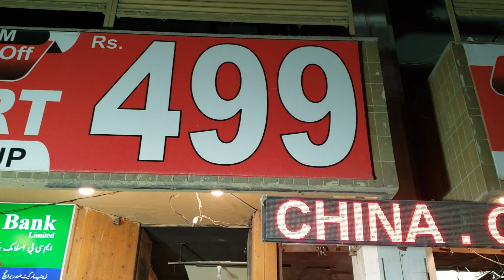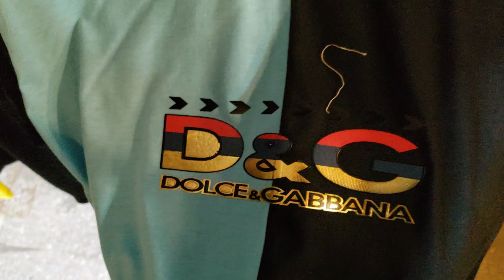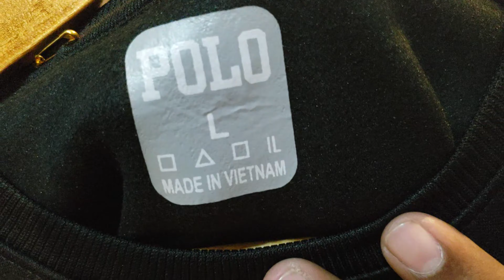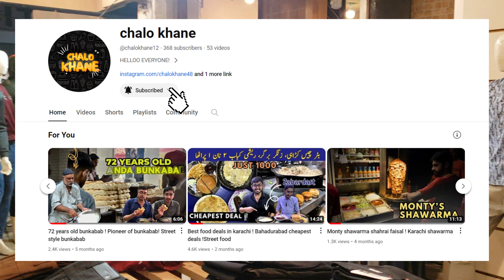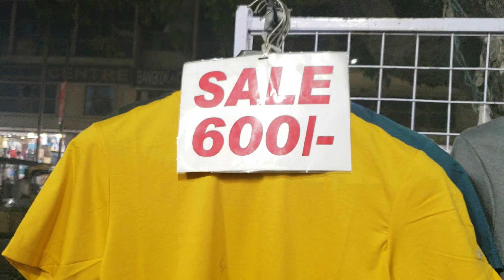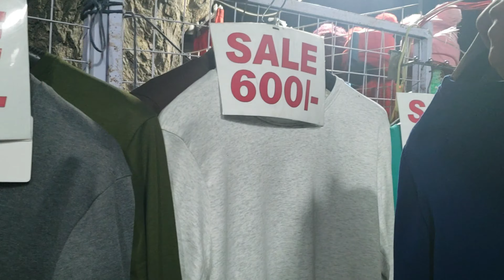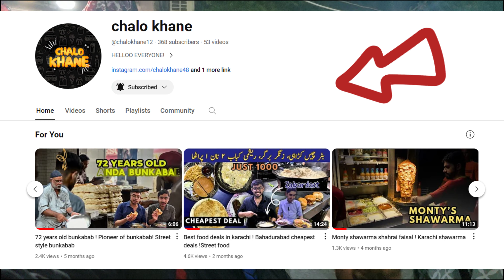Zainab market | zainab market shopping | zainab market vlog | zainab market karachi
Zainab market | zainab market saddar karachi | zainab market karachi | zainab market shopping

"China.com - Zainab Market Saddar Karachi Bhetreen Sales 50%Off !"

"🛍️ Saddar Karachi mein State Life Building No.02 ke neeche, China.com shop kar rahe hain  exclusive shopping to is  safar mein shamil ho jayein! 🌆 Hamare ne visit  garment shop ko reveal kiya, jahan par fashion finds aise hain jo ke lajawab prices par mil rahe hain.

👕 Trendy tracksuits se lekar stylish shirts, formal wear, aur cozy hoodies tak - China.com mein sab kuch hai, aur sabse achha hissa? 🤑 Rates market se ziada munasib hain, aur quality bhi imported maal ki hai.

🧥 Lekin, hum smart shoppers hain, isliye comparison ke liye humne nazdeek ka ek aur market explore kiya. Hamare saath is shopping safar par aayein jab hum doosri dukaan ko dekhte hain, kya China.com ke offers sach mein behtareen hain ya nahi. 🕵️‍♂️

Chahe aap ek perfect tracksuit, stylish shirt, formal ensemble, ya trendy denim jacket ki talash mein hon, China.com wahi jagah hai jahan aapko lajawab prices aur asli quality milegi. Karachi ke dil mein yeh shopping ka jannat hai, isme se kuch bhi miss na karein!

"🛍️ Join us on an exclusive shopping adventure at China.com located under State Life Building No.02 in Saddar, Karachi! 🌆 We recently explored this hidden gem of a garment shop, unveiling a collection of fashion finds available at incredible prices.

👕 From trendy tracksuits and stylish shirts to formal wear and cozy hoodies, China.com has it all. The best part? 🤑 The rates are more than reasonable compared to the market, and the quality is top-notch with imported goods.

🧥 Being savvy shoppers, we decided to conduct a comparison and explored another nearby market. Join us on this shopping journey as we visit another store to see if China.com's offers truly stand out. 🕵️‍♂️

Whether you're on the hunt for the perfect tracksuit, stylish shirt, formal ensemble, or trendy denim jacket, China.com is the go-to place for unbeatable prices and authentic quality. This shopping haven in the heart of Karachi is not to be missed!